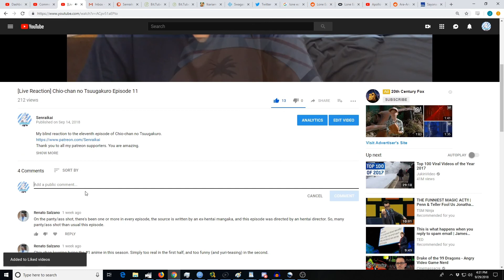Futari wa Precure Episode 39 [Reaction+Commentary]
My blind reaction to the thirty ninth episode of  Futari wa Precure